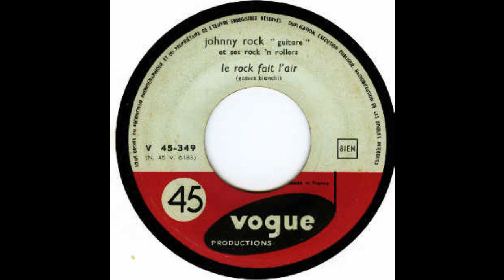MARINA - DENISE VARENE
CHANSON SWING ET FORMIDABLEMENT INTERPRETE PAR DENISE VARENE ET MARCEL BIANCHI